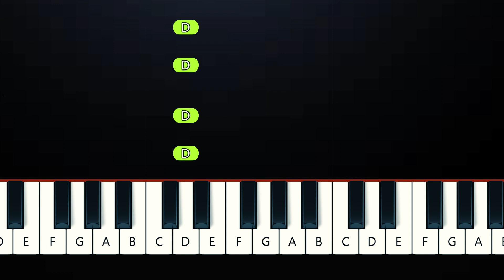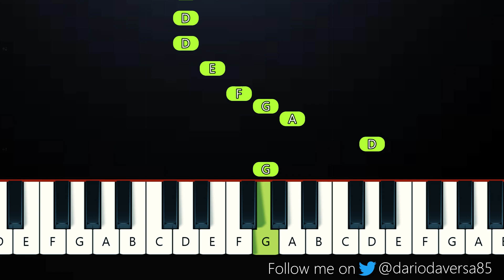Dad Battle - Friday Night Funkin (One Hand Piano Tutorial)